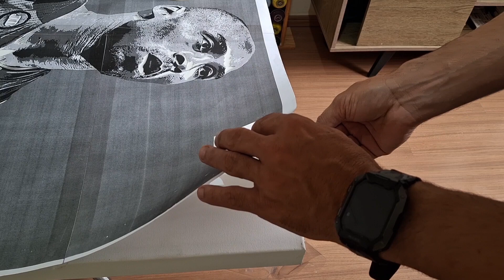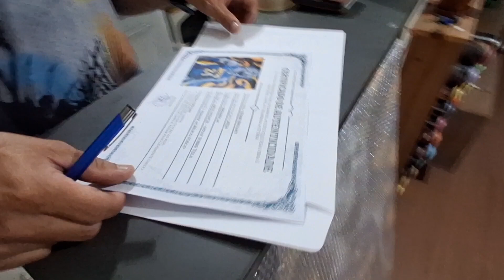Veja Kobe Bryant Gangar Vida na tela! Estilo Mamba Negra.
Aprenda a fazer Stencil multicamadas  como um profissional.

Comece aqui:
Treinamento completo "Pintando com Spray e Stencil

EBook com 100 Stencil prontos para cortar e pintar

..Como pintar com Spray e Stencil - Aula completa - do corte ao acabamento

E ai?, hoje vc vai aprender como fazer stencil em casa de forma muito fácil e rápida, confira o vídeo e faça você mesmo.

Vou mostrar também como fazer uma pintura  utilizando o Stencil!!

Dessa forma você verá que existem muitas possibilidades quando você aplica a técnica de pintura com Stencil!

Caso você tenha alguma sugestão de tema para pintura com Stencil, comente aqui que terei enorme prazer em produzir um novo vídeo falando sobre esses tema!